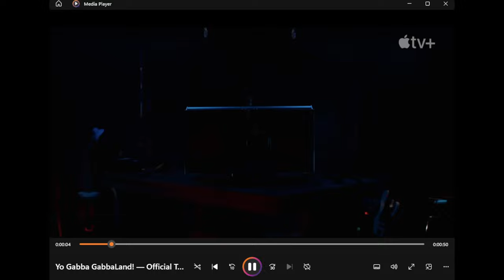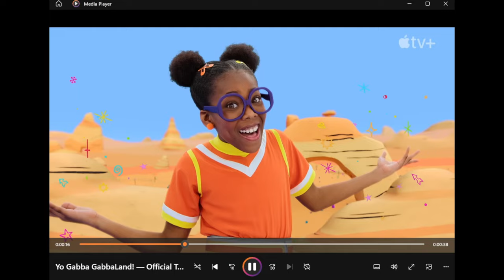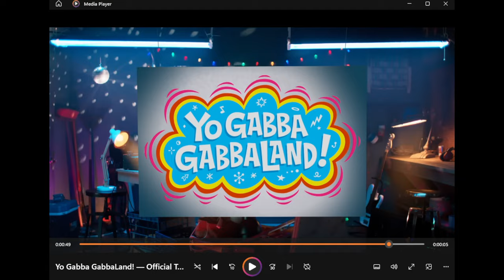BKBluey reacts: Yo Gabba Gabbaland! Trailer (NOT FOR KIDS)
Oh no... they're back.

I hate Yo Gabba Gabba! (If you like this show, I can handle your opinion).